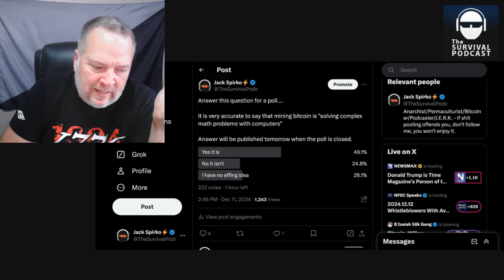Bitcoin Mining is Not Solving Complex Math Problems